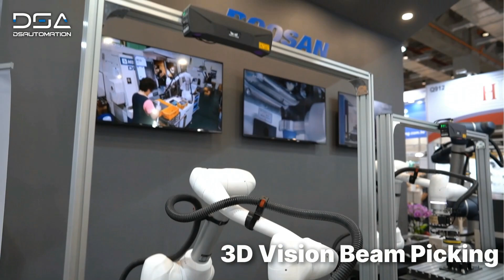【DSA x DTboost】精彩回顧: 2024 台北國際自動化工業展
我們衷心感謝所有在今年台北自動化展上支持達詳的朋友們。您們對我們創新產品與解決方案的熱情互動，是我們前進的動力。

- 高效智能化：結合DTboost、3M、Mech-Mind、Robotmaster、TRUMPF 、SCHUNK 、ABB、Doosan等領先品牌，實現自動化研磨的全新高度！
-更安全、更高效：大幅減少人力需求，提供安全健康的工作環境。
- 全球拓展：我們積極尋找海外代理商，期待與全球夥伴攜手共創未來！

DSA達詳自動化在智慧製造&自動化整合技術上，具備專業軟、硬體等，全方位的技術整合能力，更在精密鑄造、砂模鑄造、壓力鑄造、重力鑄造、鑄造後處理、機械加工等製程設計上有長達10年以上的技術及製程相關經驗。更進而將工業4.0智慧製造系統，整合至鑄造及加工製程中，期望能提供客戶無論在製程改善，自動化、智慧化更完整的諮詢及服務。更多資訊歡迎追蹤我們：

Da Shiang Automation (DSA) is located in Taiwan since 2013. With the Business philosophy of Innovation, Technical, Scientific Spirit to service c ustomer, DSA has been growing continuously.
As a highly skilled system integrator in automation with software and hardware technical skills, DSA has more than 10 years experiences in Investment Casting, Sand Casting, Die Casting, Gravity Casting and Machine Tending etc.
In order to provide advanced smart automation solutions, DSA further integrated industry 4.0 concept to casting and machine tending operation to fulfill customers' expectations.